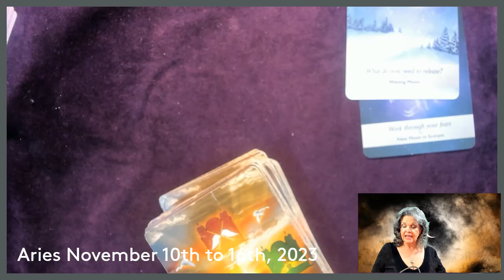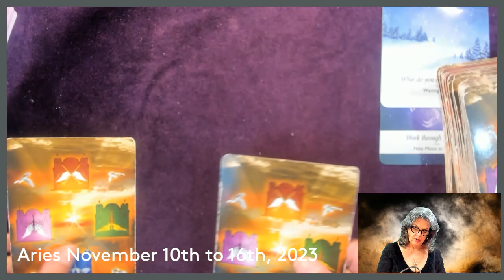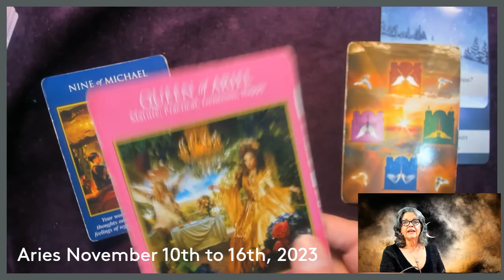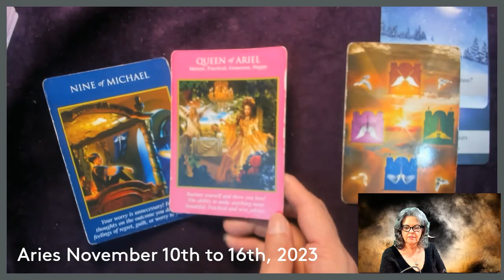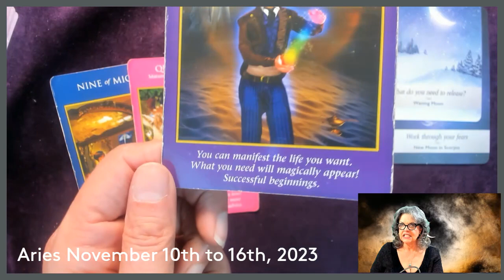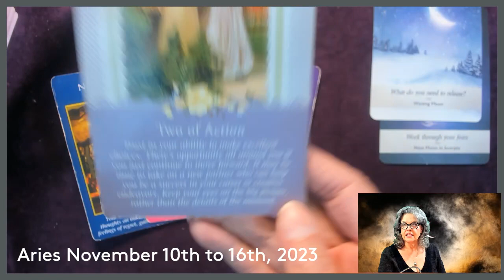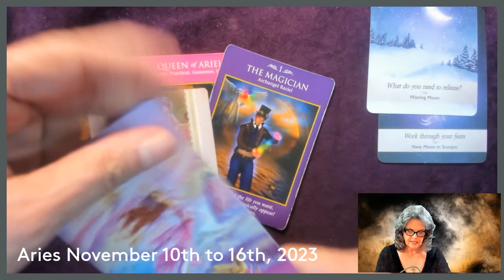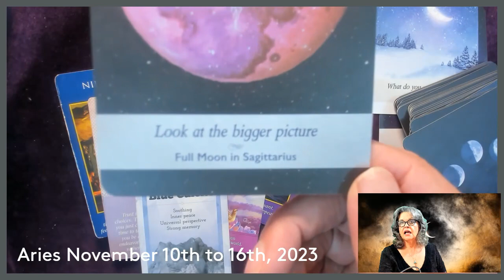Aries November 10th to 16th, 2023 Time To Make Things Happen!